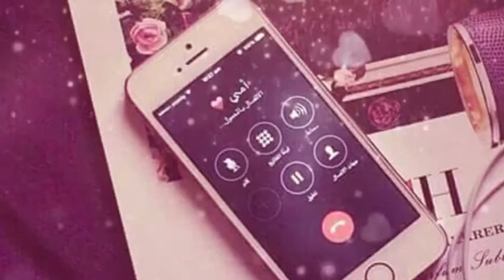أمي - فهد المحيسن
خذيني، إذا عدتُ يوماً
وشاحاً لهدبكْ
وغطّي عظامي بعشبٍ
تعمَّد من طهر كعبكْ
وشدِّي وثاقي بخصلة شَعرٍ
بخيطٍ يلوِّح في ذيل ثوبك